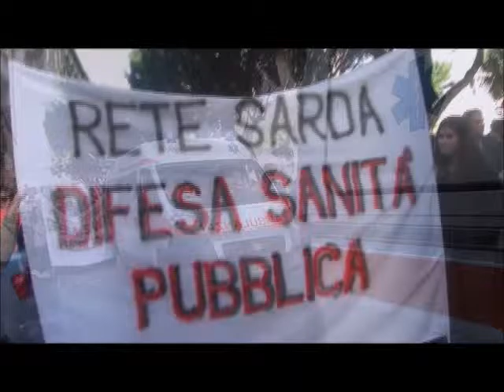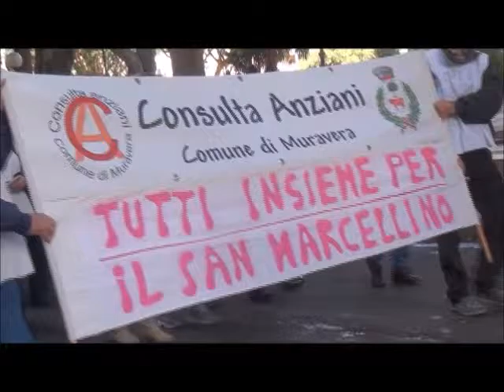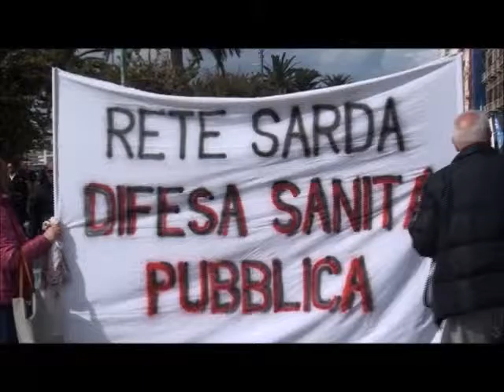Rete Sarda difesa Sanità Pubblica. sintesi manifestazione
Manifestazione a Cagliari il 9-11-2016